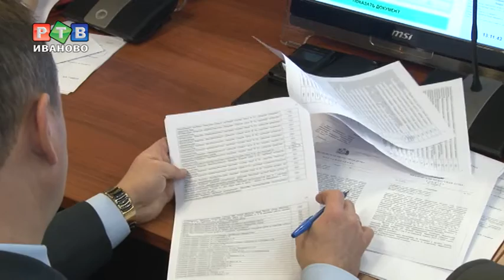Второе чтение бюджета